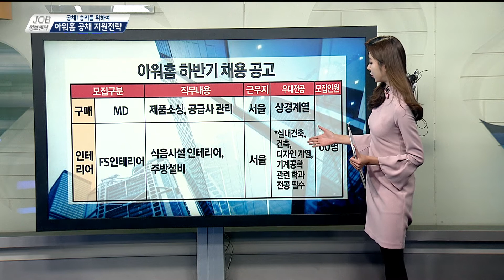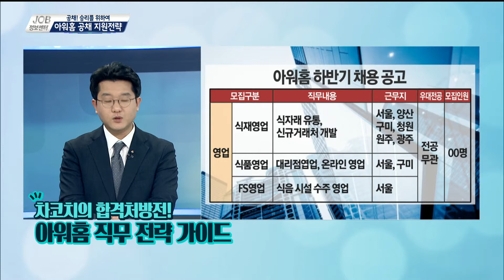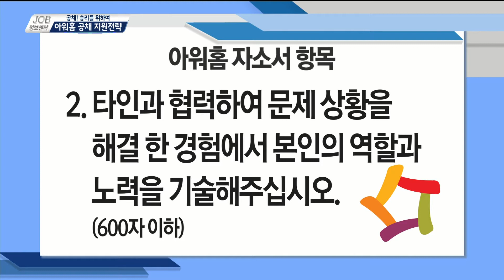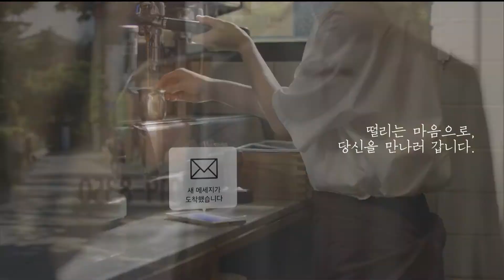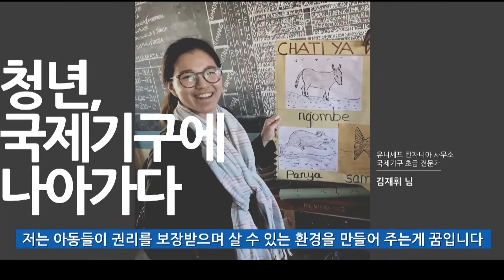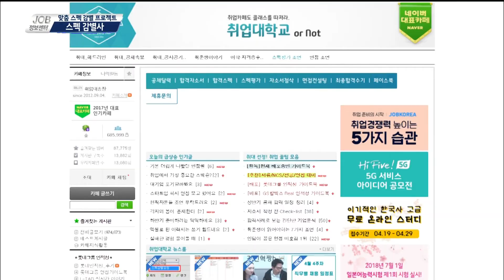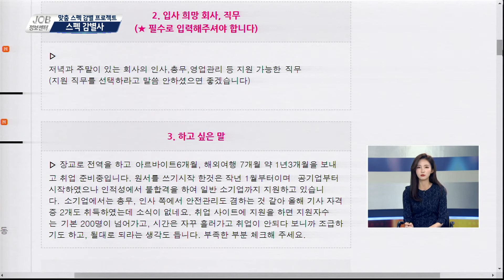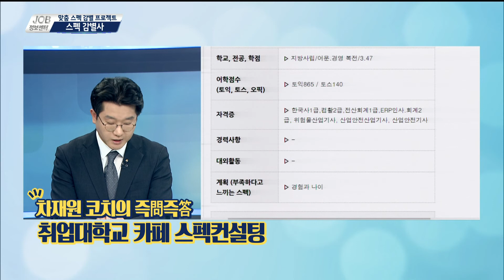[JOB정보센터 181127] 아워홈 2018 하반기 공채 지원전략 / 부산, 전주 지역 채용정보 / 스펙감별사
◎ 공채! 승리를 위하여!
    - 아이템  아워홈 2018 하반기 공채 지원전략

    - 출연자  차재원 위포트 컨설턴트
        남유진 연합뉴스TV 캐스터

    - 아이템  부산지역 채용정보

    - 출연자  남유진 연합뉴스TV 캐스터

    - 전화연결 부산고용복지플러스센터 노혜윤 주무관

◎ 스펙감별사
    - 아이템  취준생들의 실시간 스펙 진단 즉問즉答

    - 코너출연자   차재원 위포트 컨설턴트